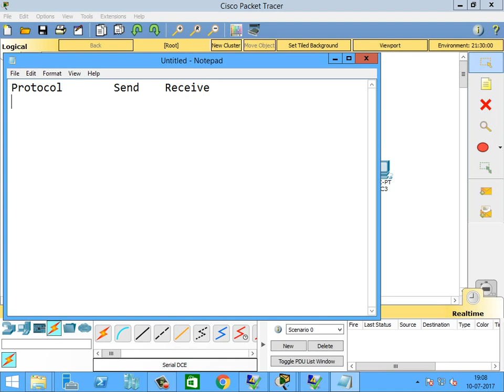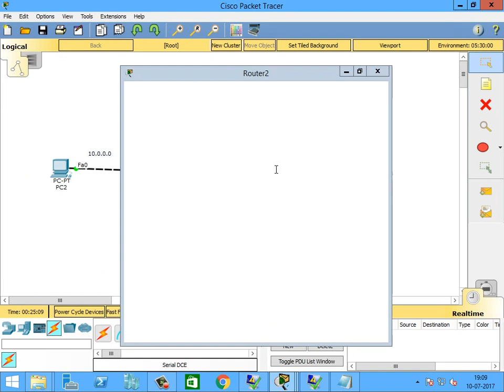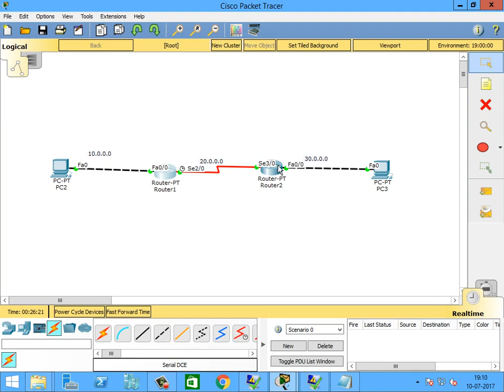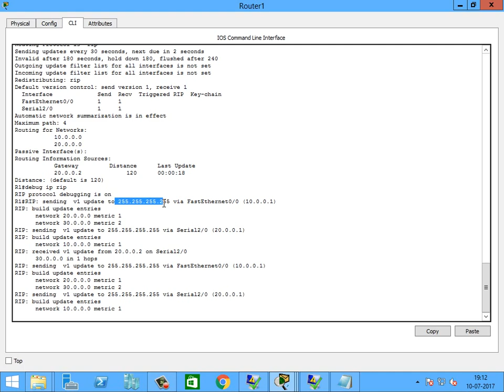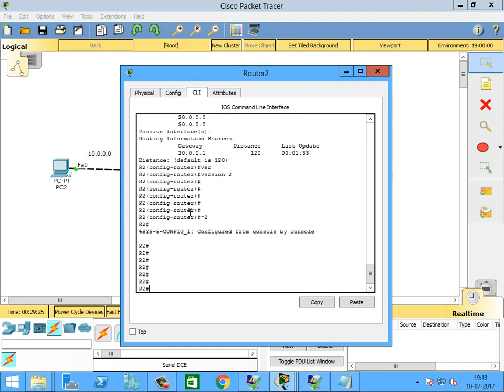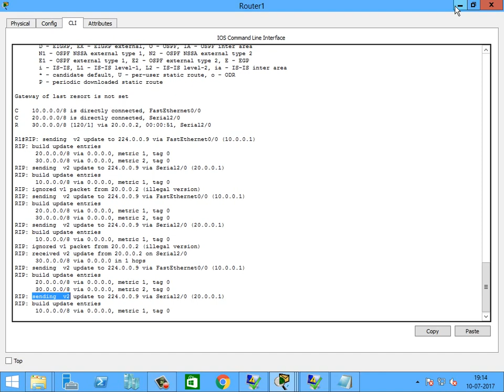RIP Version change | Rip Default | Rip Version 1 | Rip version 2